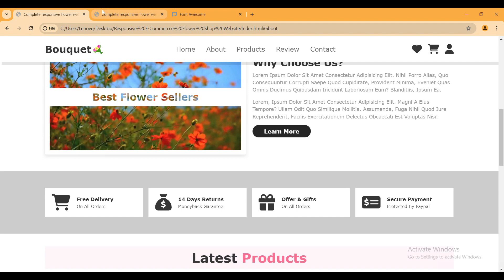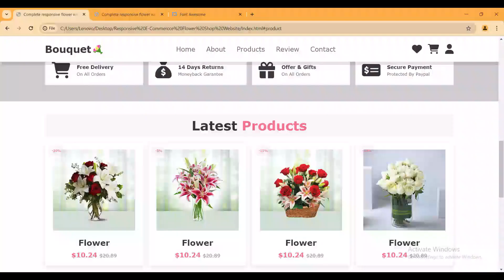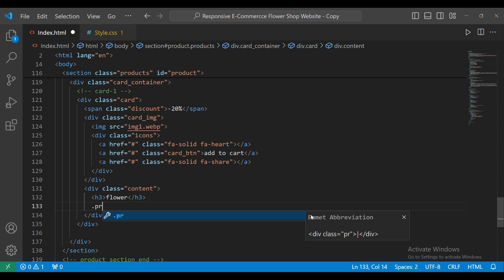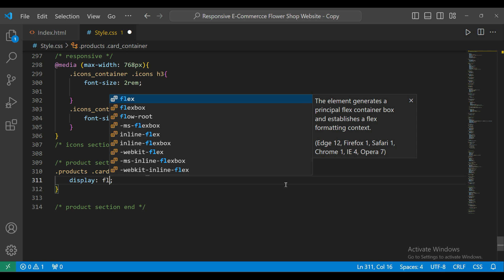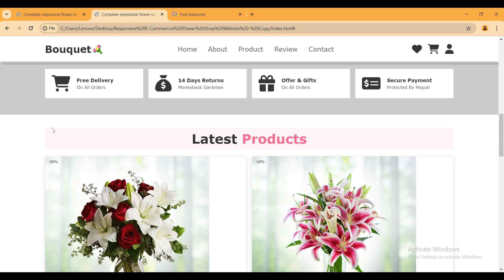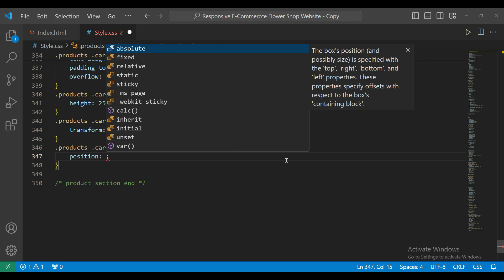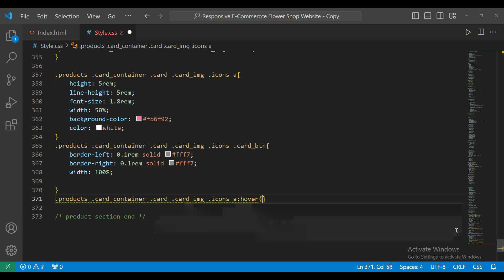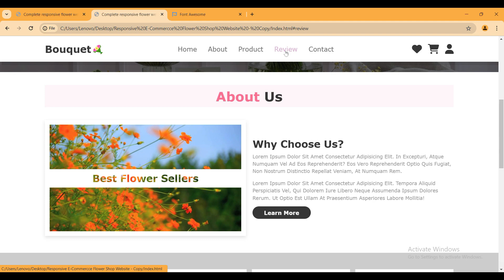Responsive Product Section Design using html & CSS | html & CSS projects | Part -5.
About Section

Suggested Keywords-:
Building AMAZON Clone for Beginners | Project using HTML & CSS
CSS Tutorial for Beginners | Complete CSS with Project, Notes & Code
HTML Tutorial for Beginners | Complete HTML with Notes & Code
Netflix Clone Using HTML & CSS | Sigma Web Development Course - Tutorial #53
Create A Responsive E-Commerce Flower Shop Website Design Using Pure HTML & CSS Only.

html css animation projects with source code
html and css project
html and css project source code
html and css project template
mini project in html and css with source code
website project ideas for students in html and css
restaurant booking website project using html css and javascript
free mini project in html and css with source code
hotel management system project in html css with source code
e commerce website project in html css javascript
mini project using html css and javascript with source code
html css project download
html css project documentation pdf
html css demo project
html css javascript database project
download html css project
project ideas for web development using html and css
web development project ideas using html css and javascript
coffee shop project in html and css download
project synopsis on e commerce website using html and css
html css project for beginners
html css project for resume